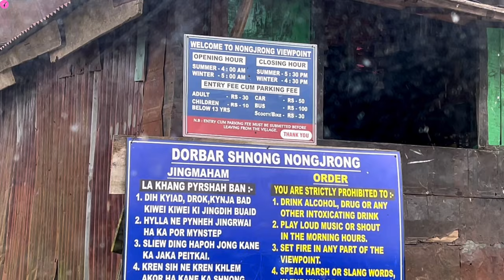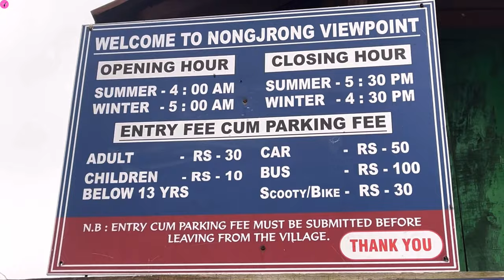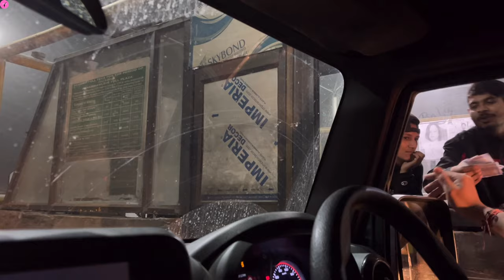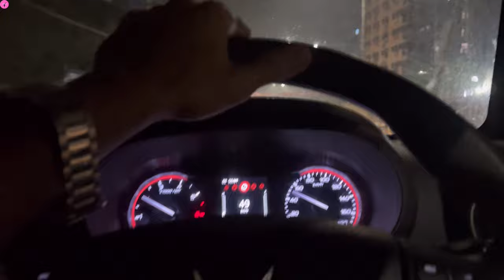MEGHALAYA SERIES EPISODE 3 || WE HAVE LOST OUR WAY TO NONGJRONG 😫😭|| MAHINDRA THAR 4X4 ❤️